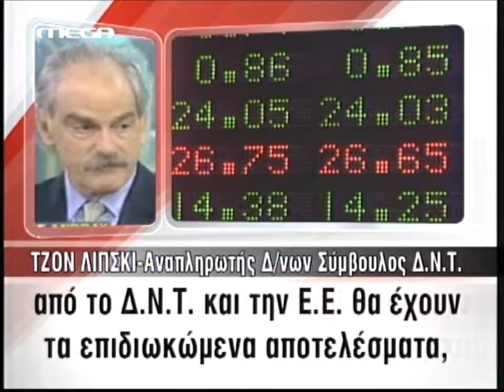ΤΖΟΝ ΛΙΠΣΚΙ Αμφιβάλλει για αποτελεσματικότητα δανείων από ΔΝΤ και ΕΕ